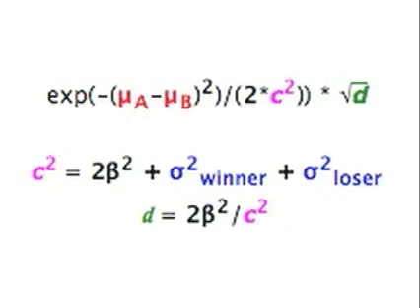Robots, the Battlefield, & Ethics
Can intelligent robot soldiers be designed to be more ethical in battle than human soldiers? Would you prefer a robot or a human deciding about the possibility of civilian casualties, about collateral damage?